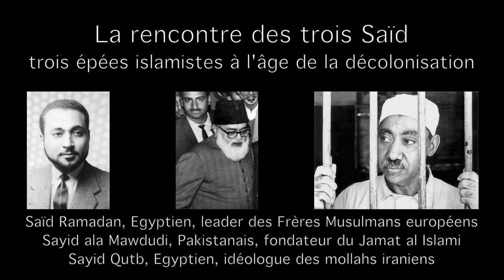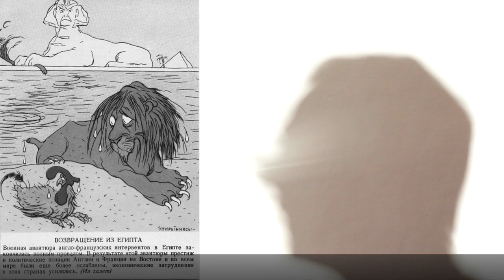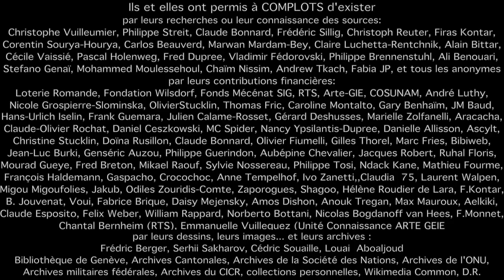COMPLOTS - B 18 - 1944 - Les .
Les complots nationalistes des services secrets jouent sur la haine, pour influencer les opinions publiques... Mal maîtrisés, leurs dérapages ont causé des millions de morts et abreuvent aujourd'hui encore le terrorisme et les guerres, de Marioupol à Gaza.
"Complots", les raconte, en 5 "saisons" chronologiques, soit 5 x 10 épisodes de 6'30'' chacun.
La saison A, de 1895 à 1934, couvre la guerre de 14, l'invention du sionisme et l'utilisation du djihad par Berlin pour affaiblir le colonialisme franco-britannique. .
La saison B de 1935 à 1953, couvre la montée du nazisme, la seconde guerre mondiale, la naissance d'Israël et les guerres d'Indochine et de Corée.
La saison C, de 1954 à 1981, couvre la guerre d'Algérie, la décolonisation, Mai 68, le terrorisme pro-palestinien et les années de Plomb, jusqu'à la Guerre des Etoiles.
La saison D, de 1982 à 2012, couvre la Chute du Mur, le 11/09/2001 et la guerre d'Irak jusqu'aux débuts de la révolution syrienne et l'envoi de terroristes en Europe par le régime syrien.
La saison E, de 2013 à 2018, couvre la naissance de daech, la guerre du Donbass et le patient tissage par Poutine de sa toile d'araignée mondiale.